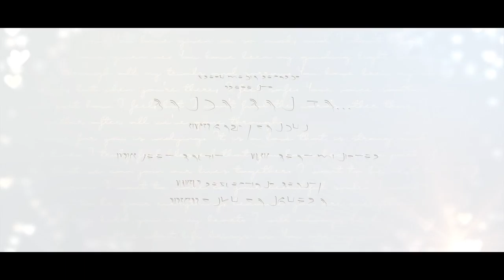Garry Sandhu Banda Ban Ja Official Video 2014